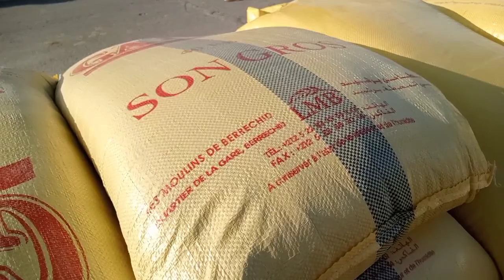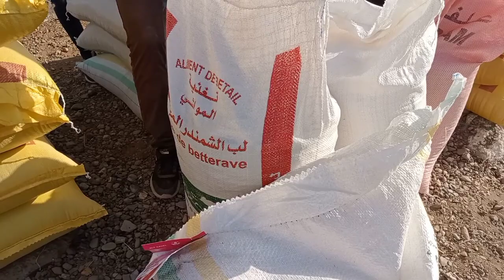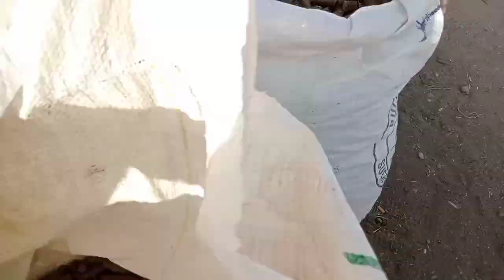اتمنة الفصة ،فوراج،كاوكاو،شمندر،نخالة،لانسيلاج،من سوق حد البروج ،زيادة تابعهازياادة،الله يرحمنا